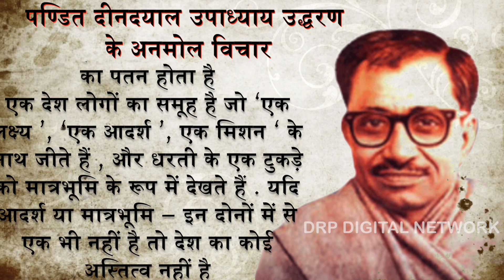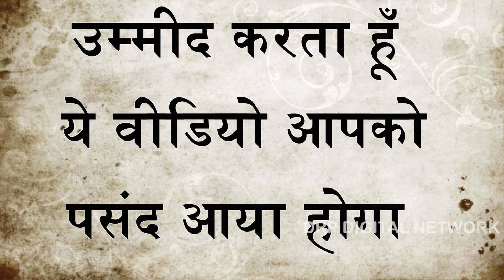पंडित दीनदयाल उपाध्याय का उद्धतरण !! Know About Pt. Deendayal Upadhyay Opinion !! Bamboo Art